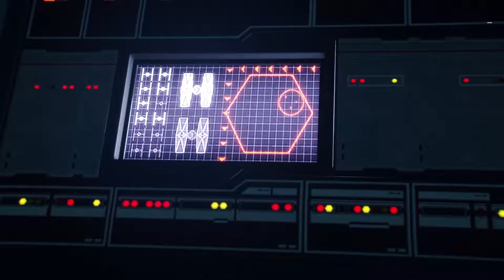STAR WARS Battlefront 2 - Кампания #16 Инферно